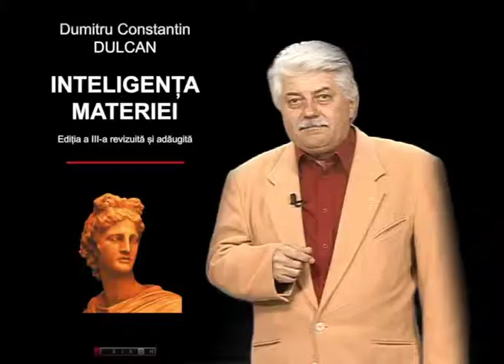Cetatea - Dumitru Constantin Dulcan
Emisiune realizată la Tele2 Drobeta de prof. Dan Şalapa cu ocazia decernării titlului onorific de Doctor Honoris Causa domnului general (r) prof univ dr Dumitru Constantin Dulcan de catre Universitatea de Stat din Piteşti...